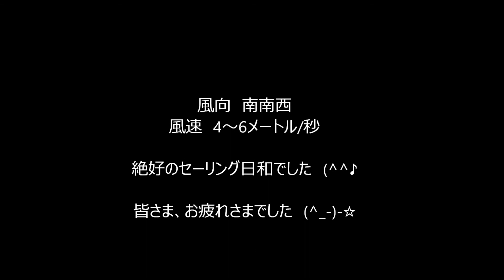江の島 フリートレース 写真編 （17年9月10日）